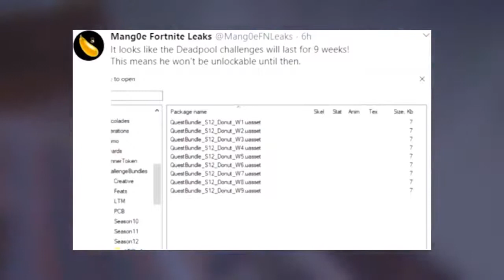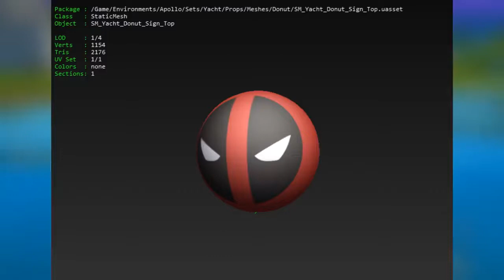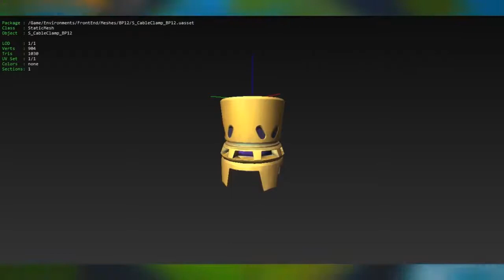Fortnite | Gameplay | ASSISTA ESSE VÍDEO ANTES DE PEGAR O ESTILO SOMBRA & ESPECTRO DO DEADPOOL!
Fortnite | Gameplay | ASSISTA ESSE VÍDEO ANTES DE PEGAR O ESTILO SOMBRA & ESPECTRO DO DEADPOOL! ( SEMANA 9 FORTNITE)...

Neste Vídeo eu vou mostrar os Novos Estilos Gratuitos da Skin do Deadpool no Fortnite Bttle Royale, Novos itens grátis do Evento 14 dias de Verão no Fortnite, e Evento ao vivo Apocalipse Vazado.